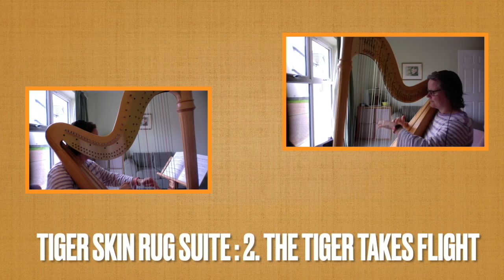Tiger Skin Rug Suite Movement 2: The Tiger Takes Flight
Sheet music available from Creighton's Collection and Harp Column Music. Tiger Skin Rug Suite Movement 2: The Tiger Takes Flight.
Based on the book by Joan Haig.
Clarinet: Bill Blackwood.
Composer and harpist: Hannah Haynes.